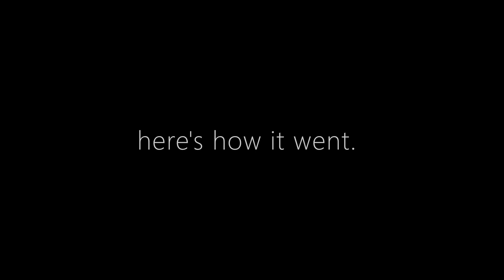i asked pro smash bros. players for their best british accents...